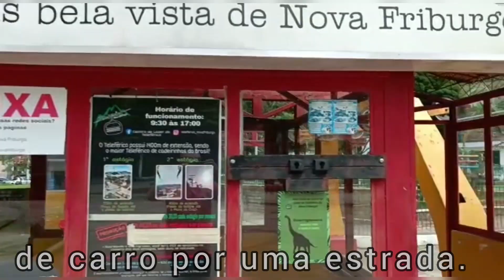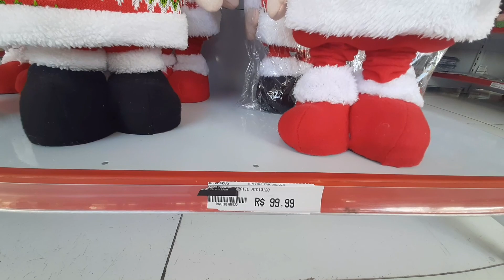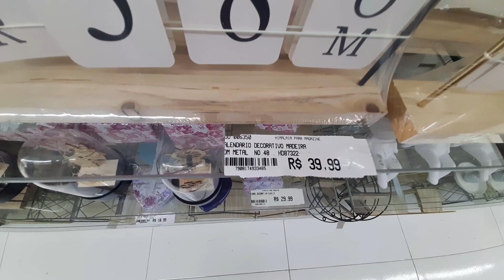Sesc Fribugo continuação/Praça do Suspiro/de volta pra casa.👫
🥰 Mais um pouquinho desse Hotel top do Sesc Friburgo.

✅ Só o Café da manhã incluso.

Músico: @iksonmusic

Músico: @iksonmusic